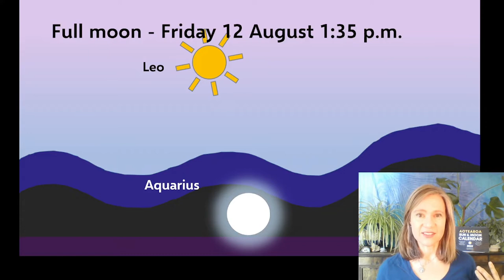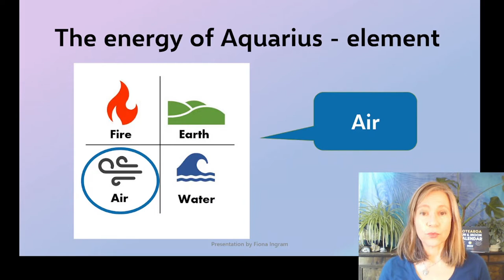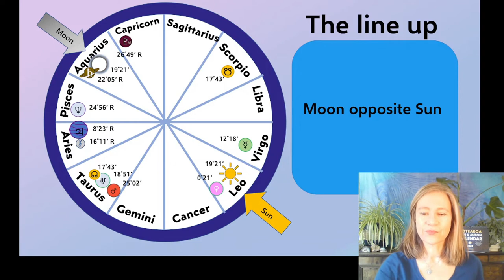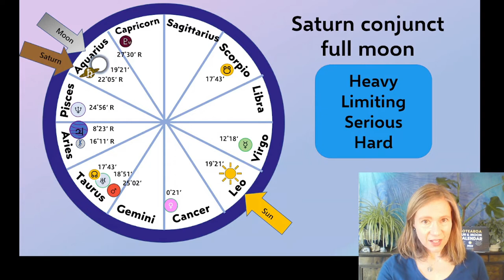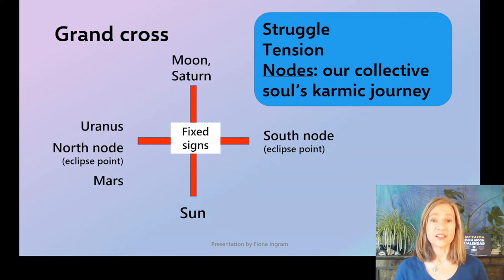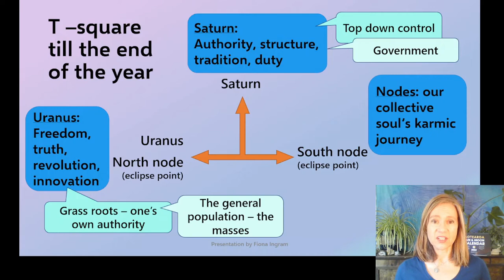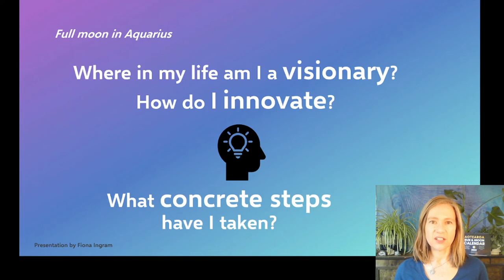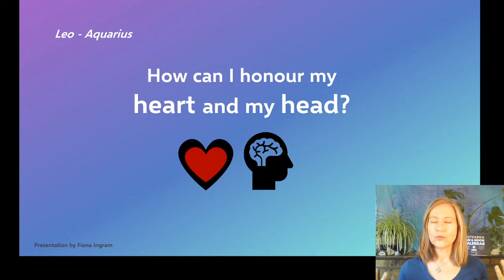Full moon August 2022 – A serious review - Aotearoa NZ Astrology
Full moon in Aquarius, 12 August 2022.  This video describes the astrology of the full moon from the point of view of New Zealand and the Southern Hemisphere.

The full moon is conjunct Saturn so there will be a focus on responsibility and duty, along with a feeling of heaviness.
The full moon highlights the square between Saturn and Uranus with Mars and the North Lunar Node (eclipse point).  We may feel tension between the desire for freedom and new ideas vs conservative and serious Saturnian traditions and authority.

How to work with this full moon: The astrology of 2022 supports us to make big changes towards building a new life and contributing to better ways of doing things in the world.  This  full moon is a chance to take stock of where we have got to. What steps have you taken towards the life you want to live?  What changes have you made?  How far do you still need to go?  With Saturn’s influence, you will be able to think practically and realistically.
All explained in the video :)
Infographics by Fiona Ingram using PPT.
Aotearoa Sun & Moon Calendar: Create alignment in your life by following the cycles of sun, moon and earth – all sold out for 2022 but I will be making another one for next year!
Facebook page: Sun & Moon Calendar.NZ
Fiona Ingram is an educator, astrologer and a generally creative person. She is keen to find natural and easy ways to live life with purpose and joy.
Sources for astrological and astronomical information

Full moon by my friend Leonora Soares (personal collection)